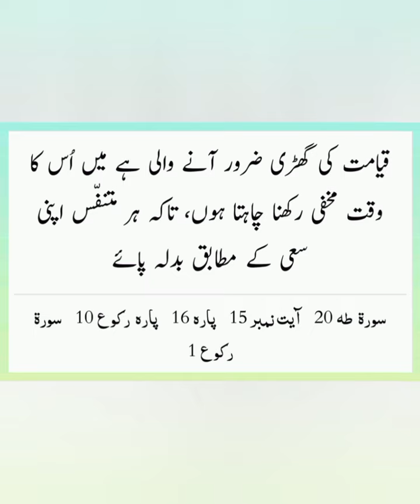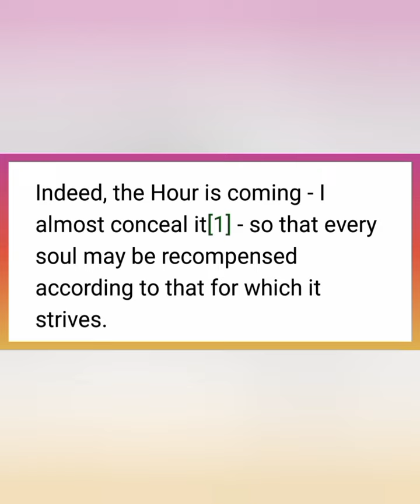Kyun na Aaj ki subh ka Aaghaz Allah k Kalam se? (Taha 15) 11 Rabeeussani 1446h 15 Oct 2024 Tuesday